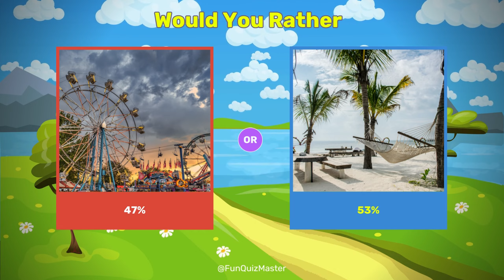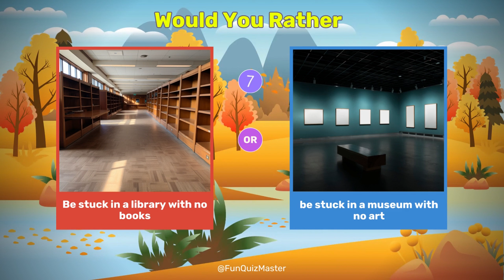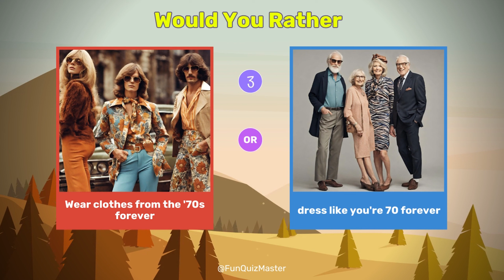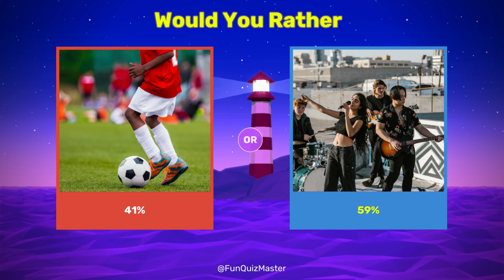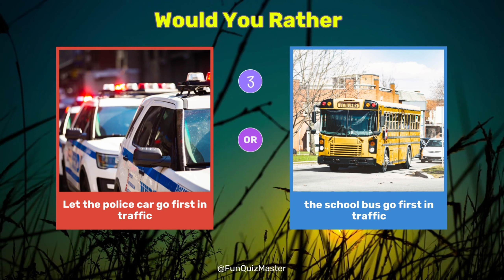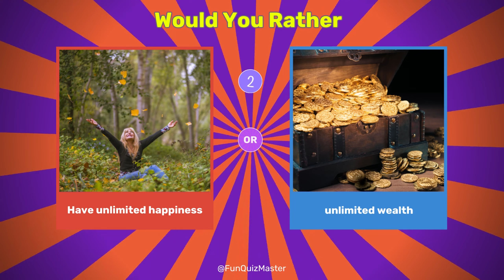Warning: The Most Difficult Would You Rather Choices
Welcome to Fun Quiz Master. Today, we have a fun game for you called "Would you rather".

What would you rather do?